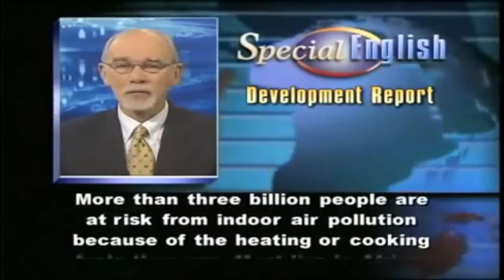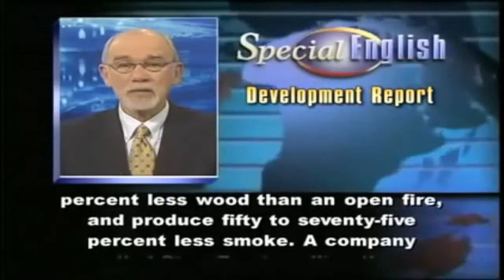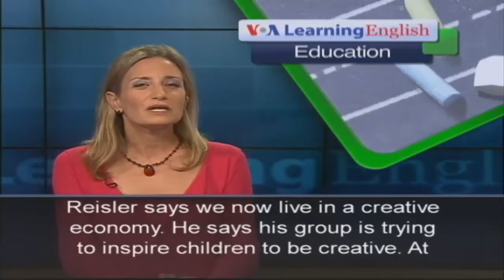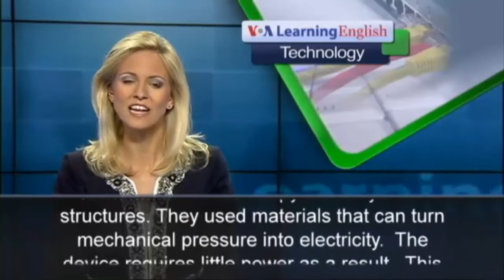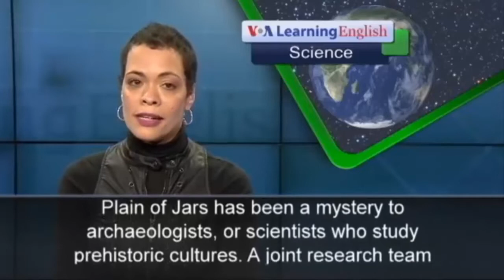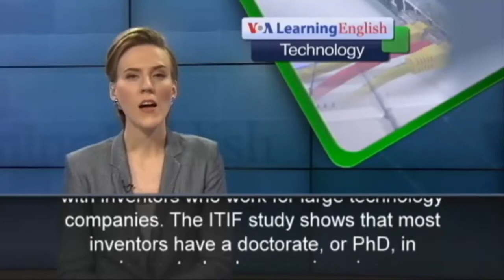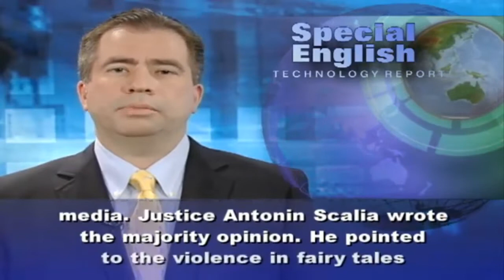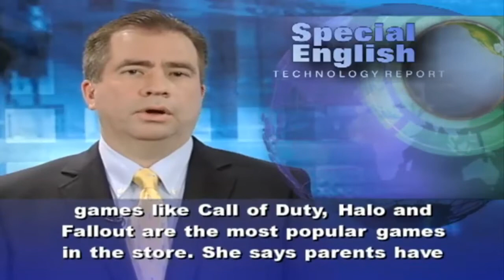12 VOA COMBINADO